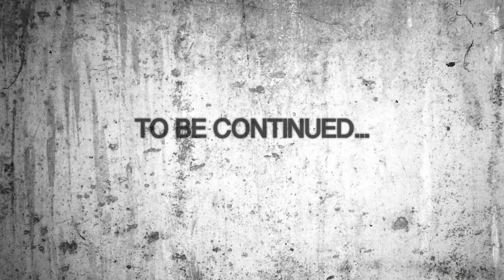LEGO Harely Quinn Vs Black Widow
Harley Quinn versus black widow. Comment and I will try to answer the comments if they are questions. What's your favorite movie? I will have Lego medusa versus snake charmer coming out soon.